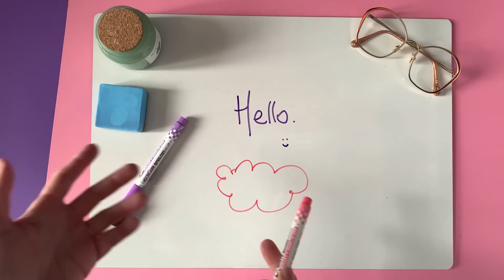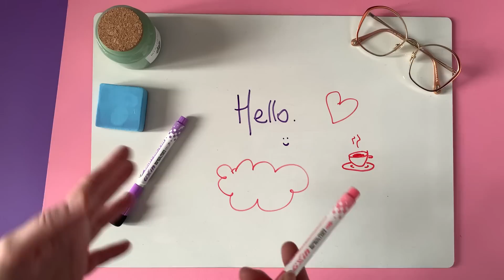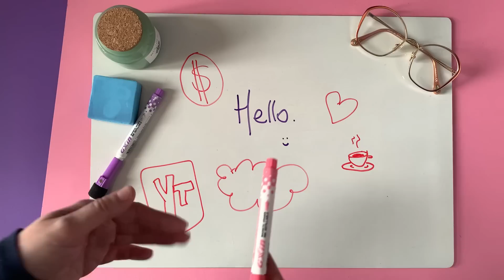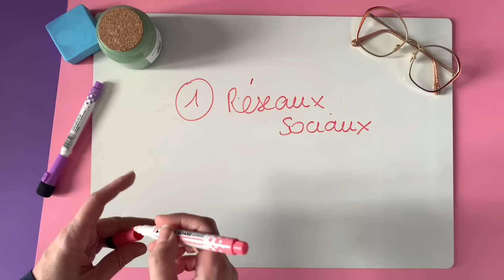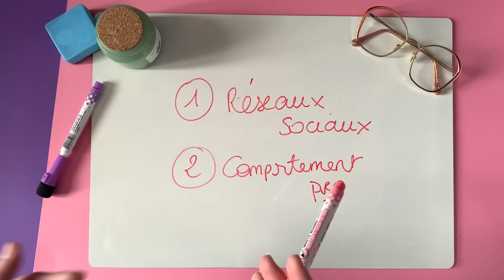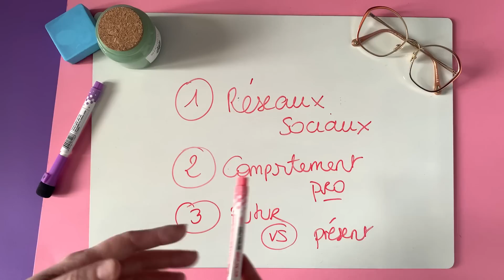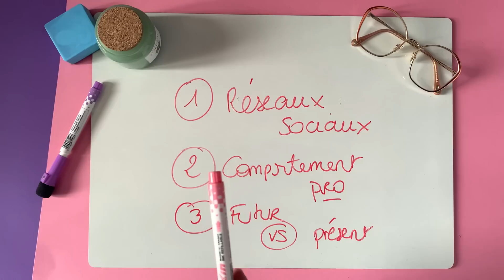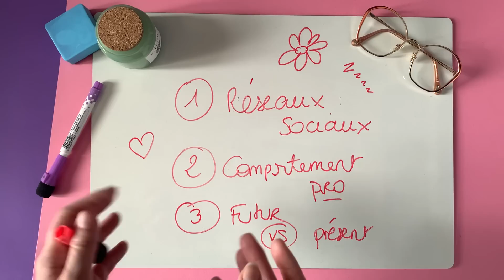JE ME SENS À LA TRAÎNE, PAS À MA PLACE. QUE FAIRE ? [MA VIDÉO PERSO]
🎁 Mes outils budgétaires fait maison sont disponibles dans ma boutique ETSY à -50% avec le code Youtube ou directement sur ce lien

💸 Les services d'Origame sont désormais fermés.

📝 Mon matériel pour mes classeurs budgets et pour ma chaîne Youtube

🔽 DES OFFRES PARTENAIRES POUR VOUS 🔽

💸 Mon code parrainage WEWARD, l’application qui vous paie pour marcher - gagnez 50 wards de ma part en téléchargeant l'app, puis en créant votre compte et en rentrant ce code de parrainage dans vos paramètres : N9XC-TfUx7